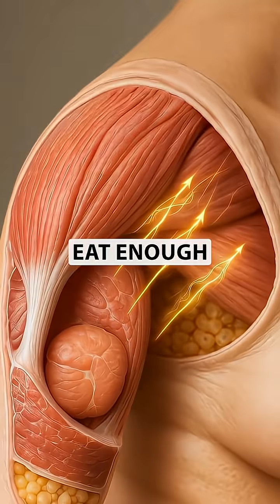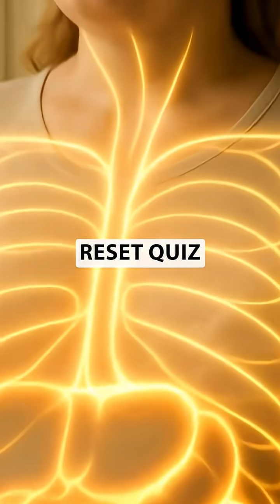You’ve been told to eat less to speed up your metabolism— but science shows under-eating slows your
You’ve been told to eat less to speed up your metabolism—
but science shows under-eating slows your metabolism faster than sugar ever could. ⚠️

When calories drop too low, your thyroid lowers T3 output,
your muscles break down for energy,
and your mitochondria—the tiny engines that burn fuel—switch to low power mode.
Your body isn’t weak; it’s protecting you.

Here’s how to fix it naturally 👇
🍽️ Eat enough—three balanced meals with protein, complex carbs, and healthy fats.
🥦 Support your thyroid and mitochondria with magnesium, potassium, and whole foods.
🕒 Keep steady meal timing to rebuild trust in your metabolism.

Your metabolism thrives when it feels fueled, not starved.